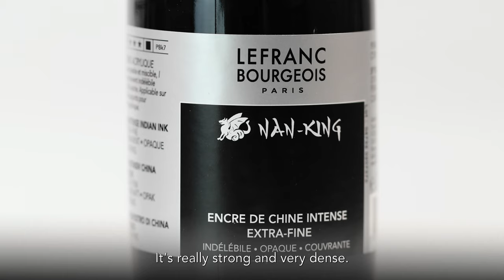Hom Nguyen x Lefranc Bourgeois - Dripping tutorial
Hom Nguyen dévoile son processus créatif pour Lefranc Bourgeois et explicite la manière dont il superpose la matière sur la toile, ce qui vient révéler toute la puissance de ses dessins à la pierre noire 🎨📽🖌

Team @observascope_agency 🤝⚡️🌟
Joel Rejant Hely WeaOner / Le Studio H&W
Théo Collet Théo Pitout